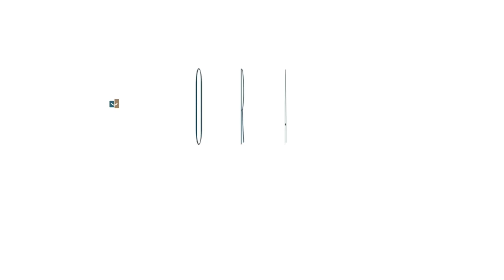ESTE DOMINGO SE REALIZARÁ LA GRAN COMILONA “TODOS POR CENADE” EN ENCARNACIÓN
El Centro de Ayuda al Discapacitado de Encarnación (CENADE) invita a la ciudadanía a participar en el Festival y Gran Comilona que se llevará a cabo el domingo 11 de junio en la Réplica de la Estación del Ferrocarril.
Esta organización tiene como objetivo principal recaudar fondos para brindar asistencia a personas que necesitan realizar tratamientos médicos. Aquellos que deseen colaborar y vender productos en los stands pueden comunicarse a los números , o .
Diversas instituciones estarán acompañando la organización de este evento, que busca una masiva concurrencia de la ciudadanía en apoyo a los más necesitados. El Abg. Diego Aquino insta a la ciudadanía a colaborar con esta institución, que ofrece importantes servicios a personas con discapacidades en diferentes ámbitos.